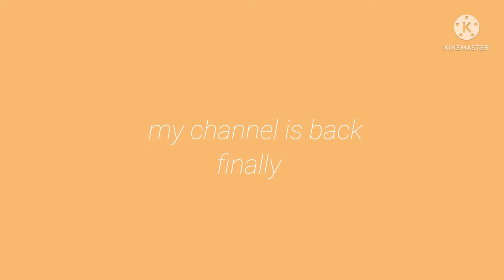my channel is back